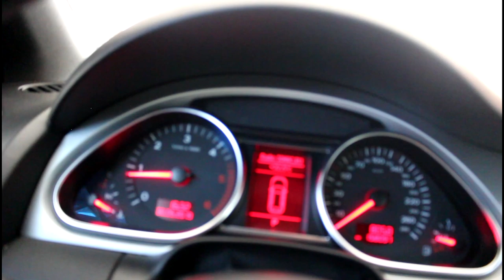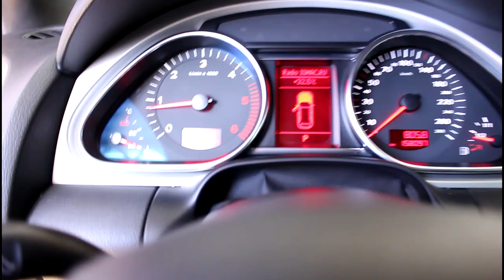Ошибка P2015 замена ремкомплекта вихревых заслонок на АУДИ Q7 2008 AUDI Q7 3,0 дизель 3часть